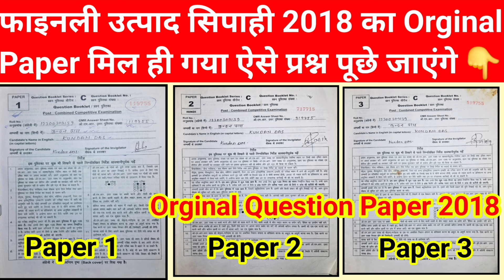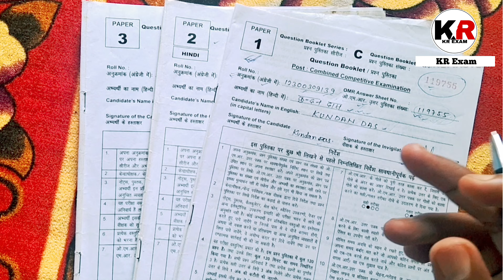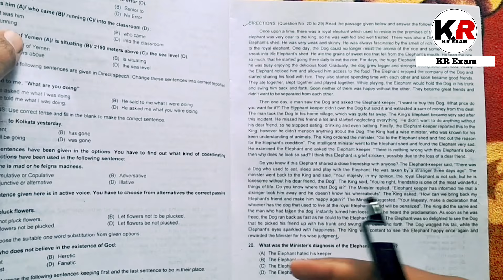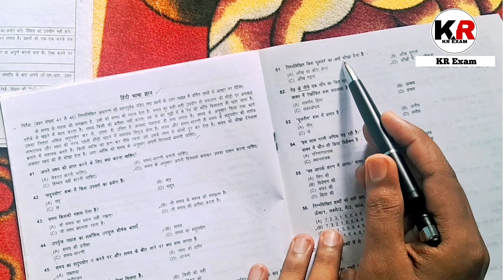Excise Constable Orginal Papers 2018 || उत्पाद सिपाही पिछले बार पूछा गया प्रश्न ऐसे ही आएगा इस बार।।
Hi

Jharkhand Police Book के लिए व्हाट्सएप करें:-